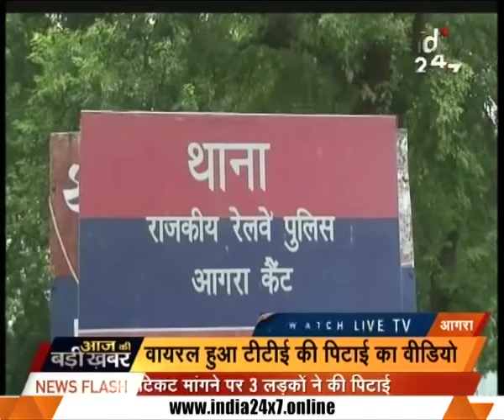Miscreants beat a TTE in running train in Agra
Miscreants beat a TTE in running train in Agra. Watch complete news story of Aaj Ki Badi Khabar for getting detailed updates!